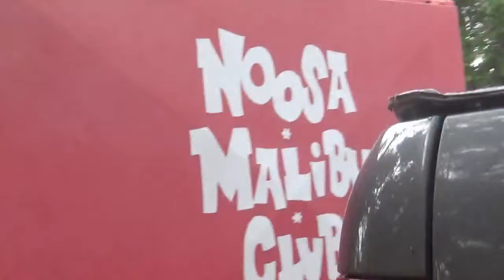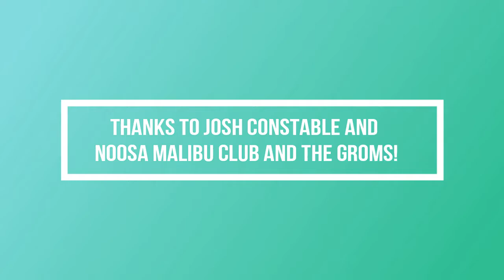Noosa Malibu Club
Noosa Mal Club stoked to have world champ Josh Constable host their Jnrs Coaching day ... awesome day for thekids.